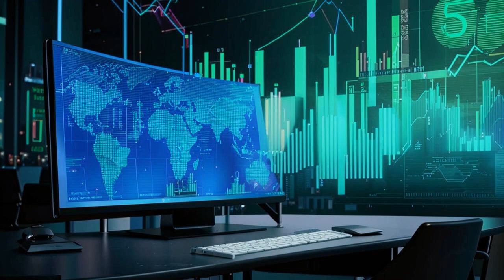Cryptoquake: Trump Pardons Silk Road Kingpin?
**Crypto Chaos: Trump's Silk Road Pardon, US Crypto Boom, and Political Power Struggle**

🔎 Dive into the explosive crypto news that's shaking the political landscape! 🔥 Former President Trump drops a bombshell: pardon for Silk Road founder Ross Ulbricht! Plus, Trump's newfound love for crypto and its growing influence in politics. ⚖️

💰 A whale-backed PAC spends millions to sway Senate races, while voters demand crypto-savvy candidates. 73% of US voters want their leaders to understand the digital currency revolution! 📈

Embark on this electrifying journey through the intricate web of crypto, politics, and the stakes involved. ⚡

**Link to PayBis:** [Insert PayBis Link]